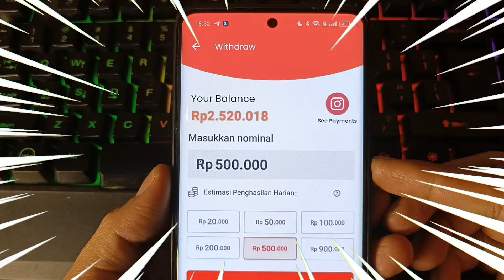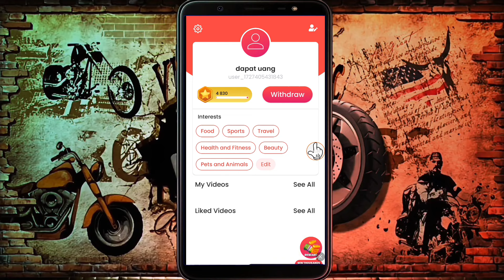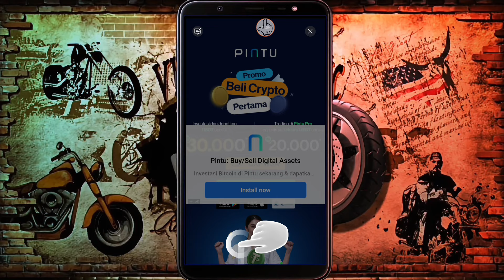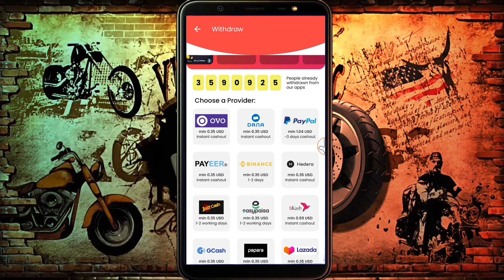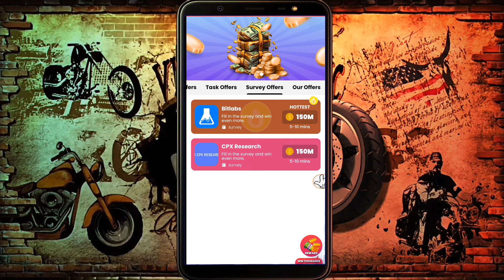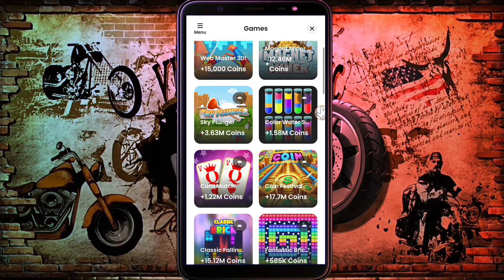NONTON VIDEO 15 DETIK DIBAYAR SALDO DANA - NONTON VIDEO DAPAT UANG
Di video kali ini saya akan share lagi ni gaes, cara mendapatkan uang dari nonton video 15 detik doang dibayar saldo dana. Cara ini adalah cara terbaru dan paling mudah mendapatkan uang hanya lewat hp. Mau tau cara lengkapnya yuk tonton sampai selesai.

➡Tautan registrasi Aplikasi/website /game penghasil uang yang ada didalam video Lihat Dikolom Komentar video ini

Di Channel ini saya akan berbagi tips dan trik cara mendapatkan uang dari internet tanpa modal buat kalian yang mempunyai skill terbatas dalam bidang teknologi tapi punya kemauan yang tinggi untuk bisa menghasilkan uang dari internet dan mendapatkan penghasilan tambahan lewat internet. Di channel ini saya akan fokus untuk membahas tentang menghasilkan uang dari internet melalui website penghasil uang web penghasil uang airdrop terbaru penghasil crypto bitcoin usdt toncoin dan aplikasi penghasil uang yang terbukti membayar. Selain itu kami juga akan fokus tentang cara mendapatkan uang dari internet, menghasilkan uang dari internet tanpa modal dan skill khusus. Selain itu kami juga akan membahas tentang cara mendapatkan penghasilan tambahan lewat hp, kerja online tanpa modal, aplikasi penghasil uang tercepat, aplikasi penghasil saldo dana, ide bisnis online tanpa modal, penghasilan tambahan untuk ibu rumah tangga, penghasilan tambahan untuk mahasiwa, penghasilan tambahan untuk pelajar, penghasilan tambahan untuk karyawan dan masih banyak lainnya. Terus pantengin channel ini yaa agar dapat informasi terbaru. Terima kasih.